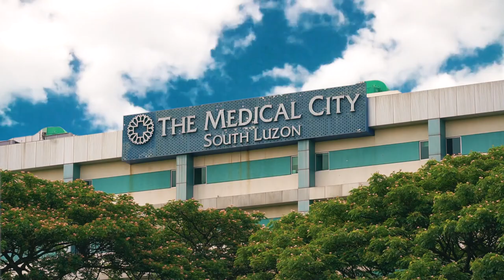EveryBeatMatters - Mr. Talented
Ang TunayNaTalent, ay pusong nagmamalasakit. Ngayong Pasko, handa ang buong TMC Community na patuloy magbigay ng serbisyo.

Kung ikaw ay nakakaramdam ng sintomas ng atake ng puso, madaliang dumiretso sa mga ER ng The Medical City Ortigas, South Luzon, Clark, Pangasinan, at Iloilo